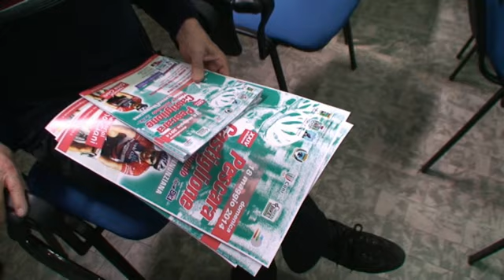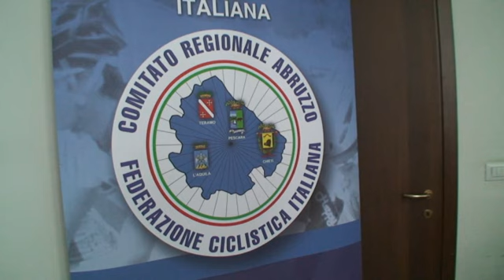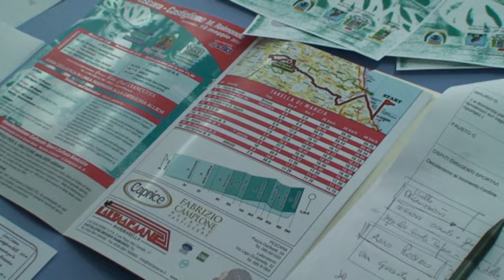Presentazione Gara 2014 Pescara - Castiglione M R